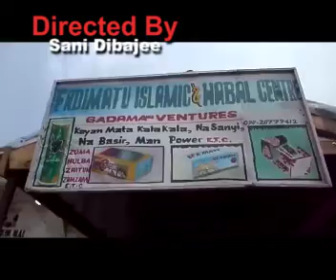YADDA MATA SUKE RAINA MAZAJENSU